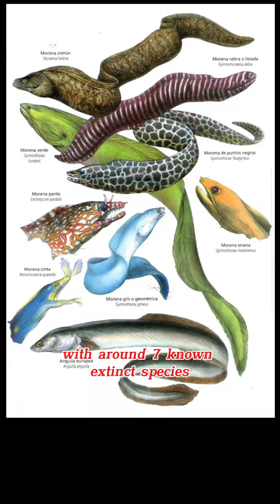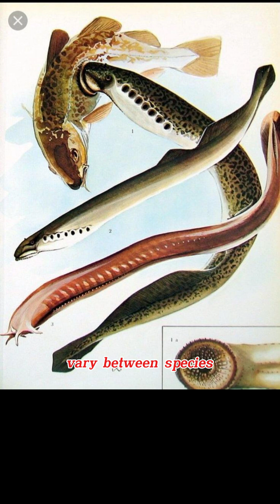360 million years ago Ancient Fish - Lamprey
Lamprey (Geotria australis) are ancient fish, which have existed for more than 360 million years.  Modern-looking forms appearing during the Jurassic, around 163 million years ago, likely splitting from each sometime between the Middle Jurassic and the end of the Cretaceous. About 38 extant species are known, with around 7 known extinct species.
Lamprey are migratory fish, moving between fresh and saltwater to complete their lifecycle.  Most of their lives at sea and only move into freshwater to spawn and for their juvenile life stage.

Lamprey spawn in spring and early summer. They choose a concealed crevice and good water flow, laying their eggs in a cluster in this underwater ‘nest’.  Both male and female fish stay in the nest for up to 7 weeks to guard the eggs.

Lampreys may spend up to eight years as ammocoetes (depending on species) prior to undergoing a metamorphosis which generally lasts 3 to 4 months, vary between species.  While metamorphosing, they do not eat, require water rich in nutrients to fulfill their nutritional needs.

Lamprey do not have jaws but a circular fleshy sucker mouth, filled with hundreds of small teeth and a rasping tongue plus seven pairs of small holes behind their eyes that are the openings of their external gills.

Threats to Lamprey populations include: Habitat loss due to intensive land use, water pollution, extraction of river water for irrigation reduced water flow & habitat degradation. dams Barriers to migration upstream habitats, Predation by invasive species, spread of new parasites and diseases, Destruction of lamprey larvae and nests from river channel clearing or dredging.

Lamprey are native to the Atlantic Ocean and the Great Lakes, as well as the Atlantic coast of Europe, where the fish is eaten as a delicacy.  They are also found in the Baltic, Adriatic, and Mediterranean seas, New Zealand, Australia, and South America.

To prevent this ancient fish and delicacy extinct, please join conservation programs and activities!